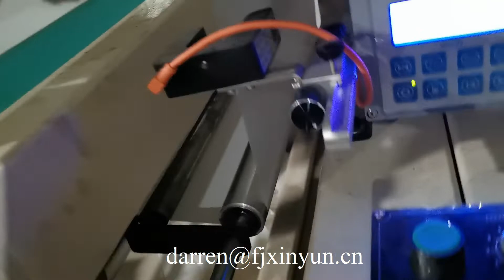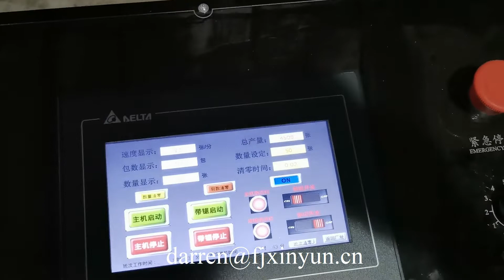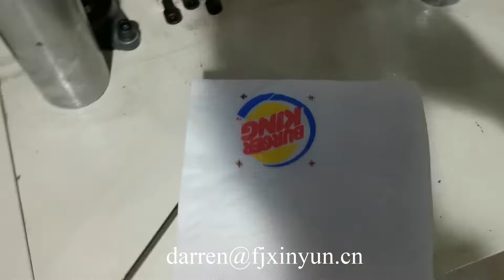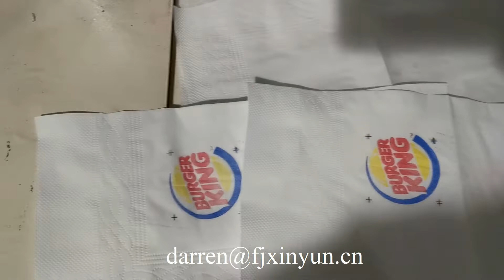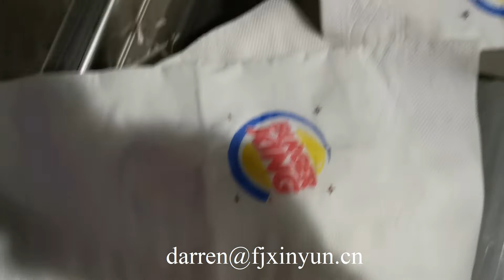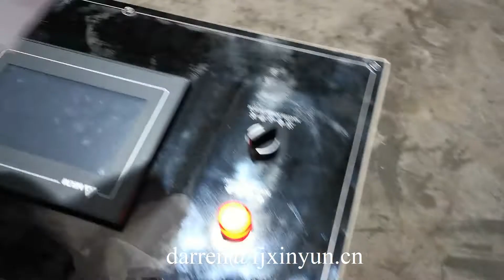آلة طباعة لونين منديل 300 منديل